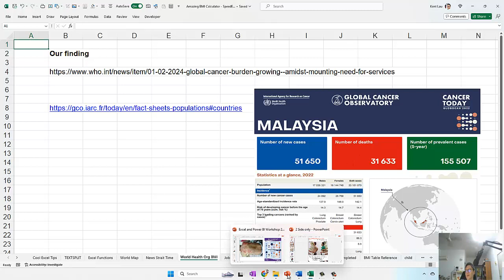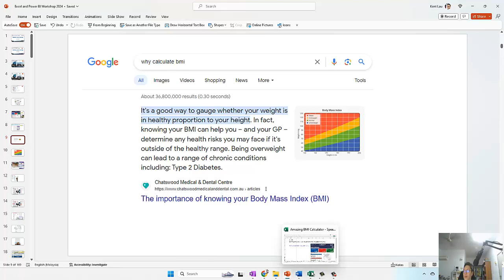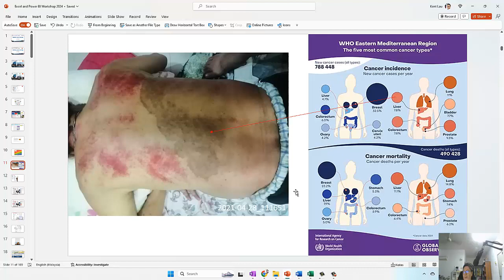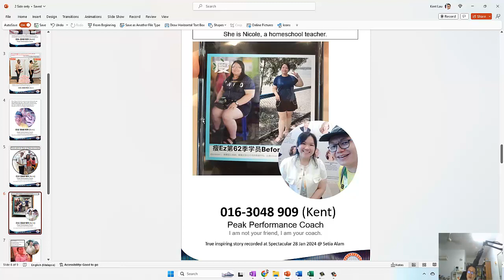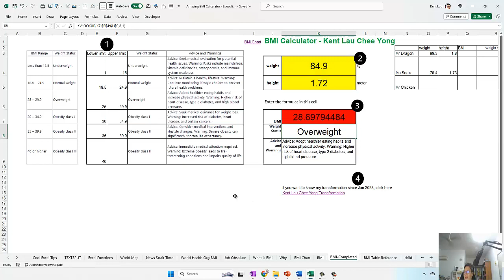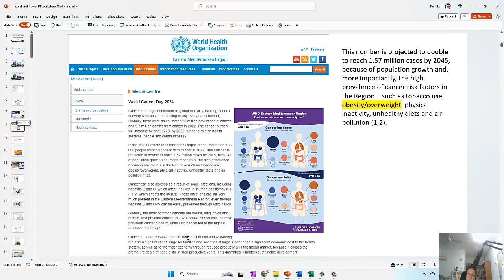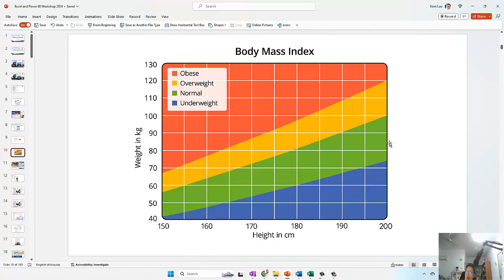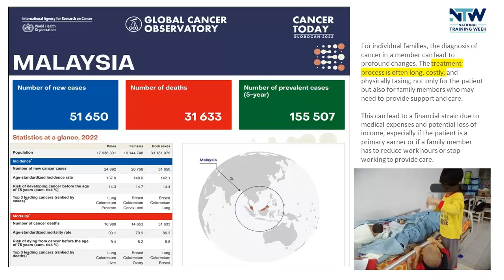Why Overweight is dangerous to you and your family v2